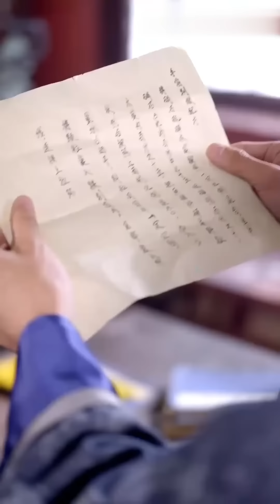我本是現代國際大盜，卻意外穿越到了小說裡，成了刺殺女帝的假太監！沒想到女帝竟然有讀心術，每天都偷聽我的心聲，還對我一見鐘情非我不嫁！【女帝每天偷听我的心声】【全集】男频